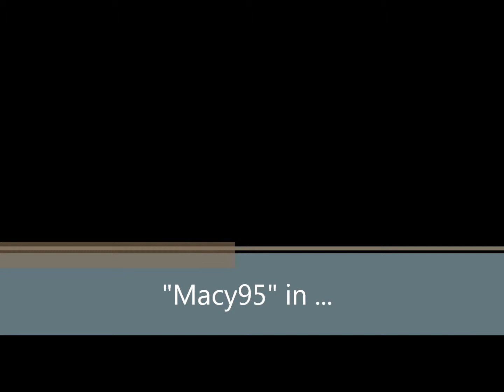Macy Jones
Langeweile auf Fusioncraft wtf :D
Ich weiß das es fail geschnitten ist es ist aber trotzdem lustig xD